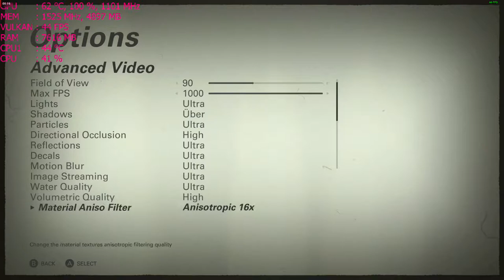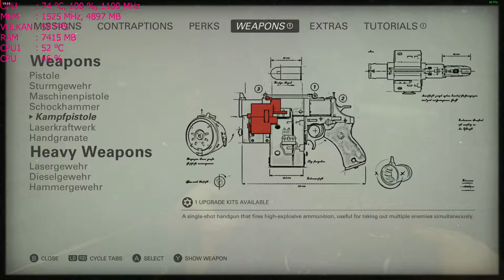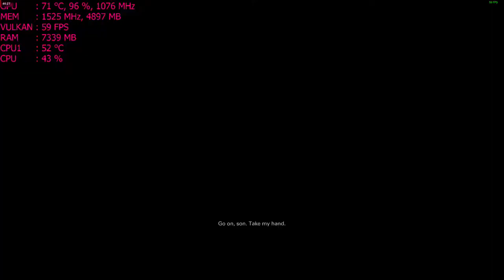Wolfenstein II: The New Colossus ; 1440p with R9 390 at Mein Leben setting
Cpu: Fx-6300 4.6ghz OC
Ram: 24gb DDR3 1600mhz
Gpu: MSI R9 390 8gb OC
OS: Win10 fall creators update, Recorded with Crimson Relive
Res: 1440p Mein Leben  settings with a free sync monitor